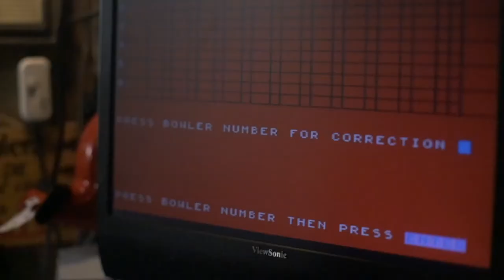Derek Humphrey Reel 2019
Comic and actor Derek Humphrey's sizzle reel

Edited by Boris Khaykin